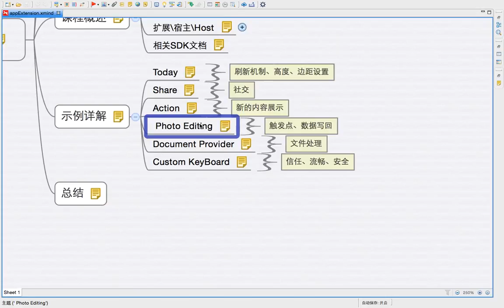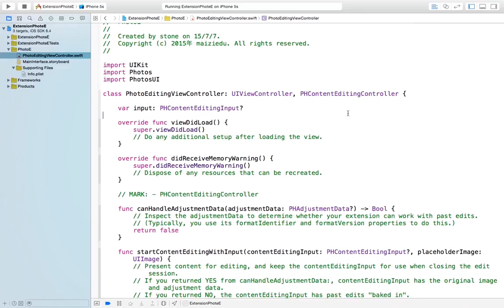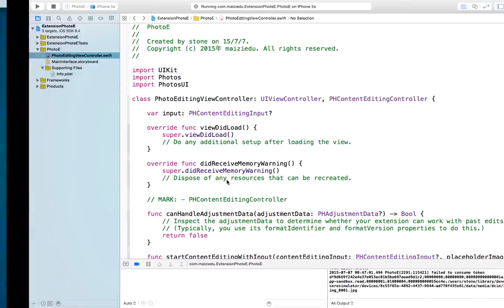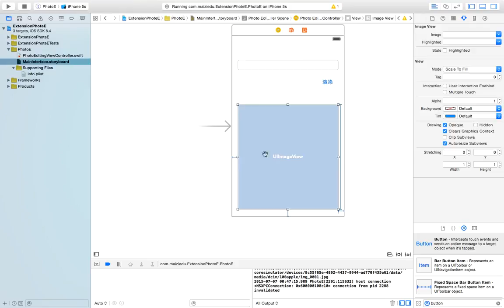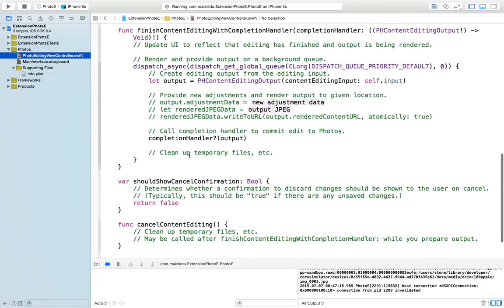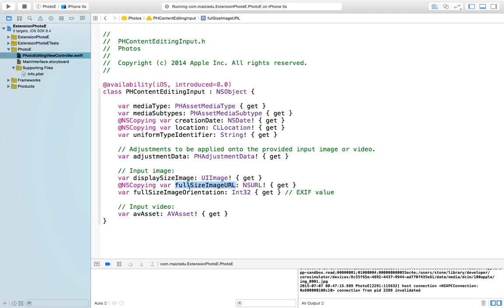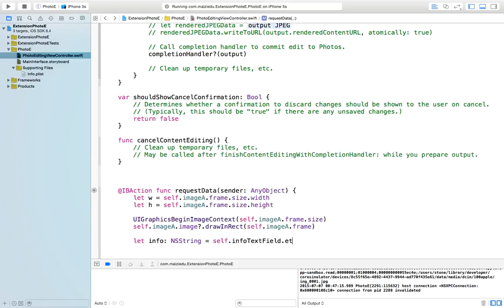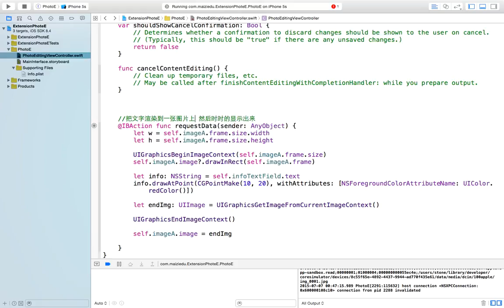iOS8新特性 扩展extension开发9 Photo示例1